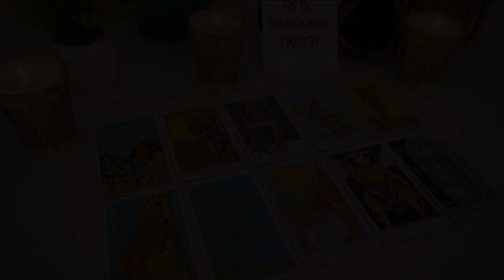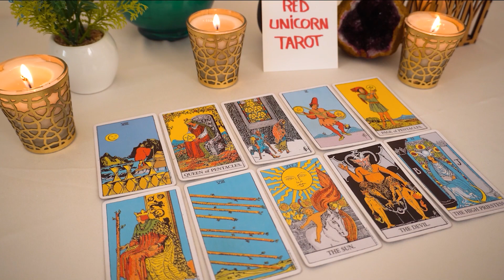LIBRA💘 OMG!!! There's An Accidental Meeting In Your Future That's NO...Accident!!!🔮👀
tarotreading​ lovereading tarotlovereading Leo, LIBRA, Cancer, Capricorn, Gemini, Aquarius, Aries, Pisces, Sagittarius, Scorpio, Taurus, Virgo, Scorpio ,Horoscope,MAY 2023
LIBRA 2023
LIBRA today
LIBRA MAY
Pisces, leo, LIBRA, Taurus, Virgo, Scorpio, leo, Sagittarius, LIBRA, leo, Gemini,

Libra Leo, Aries, Cancer, Capricorn, Gemini, Aquarius, Libra, Pisces, Sagittarius, Scorpio, Taurus, Virgo, Scorpio ,Horoscope,MAY 2023
LIBRA 2023
LIBRA today
LIBRA MAY
Libra Love Tarot Reading Leo, Aries, Cancer, Capricorn, Gemini, Aquarius, Libra, Pisces, Sagittarius, Scorpio, Taurus, Virgo, Scorpio ,Horoscope,MAY 2023
LIBRA 2023
LIBRA today
LIBRA MAY
Libra
Libra 2023
Libra today